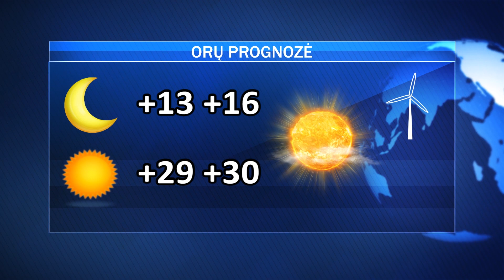Trečiadienio AVVA žinios 2024-08-28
Vyks neramumų ir viešosios tvarkos pratybos; Rukloje sparčiai kyla naujas karinis miestelis; didinamas minimalus mėnesinis darbo užmokestis; JKC kviečia į renginius.